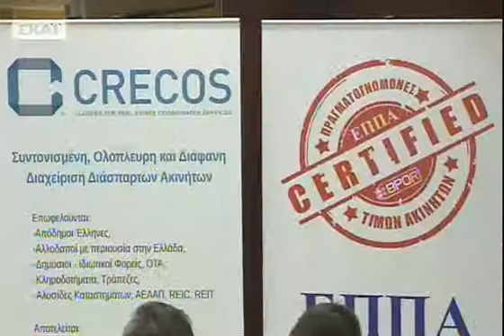24/2/2015: Τα νέα των ΜμΕ